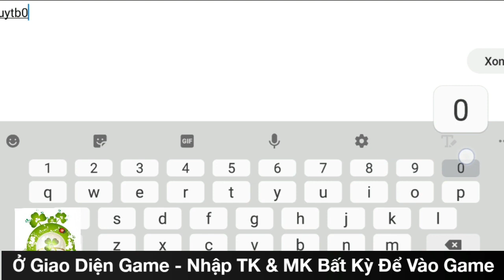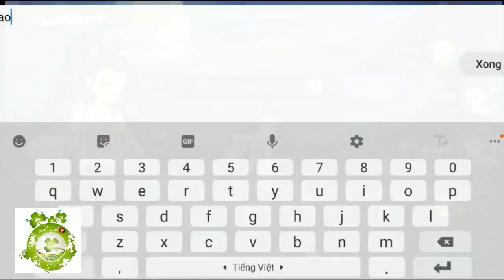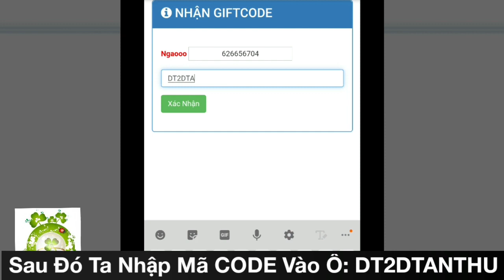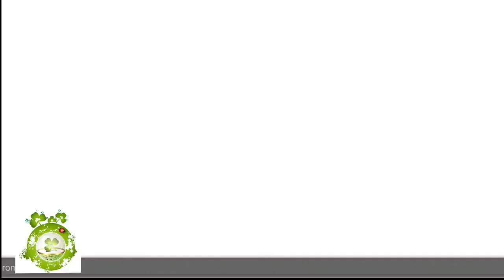Đông Tà Tây Độc Mobile Việt Hóa | Free Full VIP15 + 100.000.000KNB & Quà Tân Thủ Giá Trị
Game Đông Tà Tây Độc Việt Hóa Hỗ Trợ Free Full VIP15 + 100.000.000KNB  + Tướng Thần Đỏ & Quà Tân Thủ Giá Trị.
Hướng Dẫn Tạo TK:   0:13
Hướng Dẫn Nhập CODE:    1:16